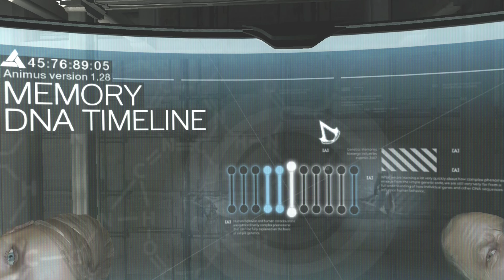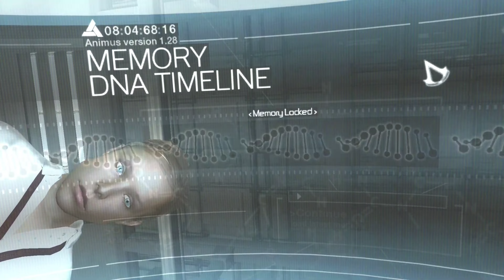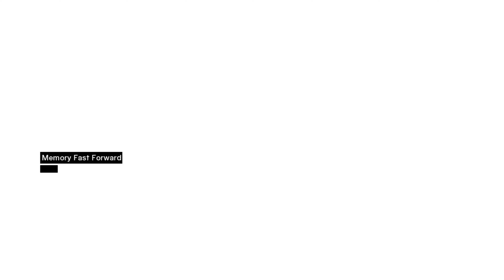Assassin's Creed | 4k 60fps | All Cutscenes Full Movie